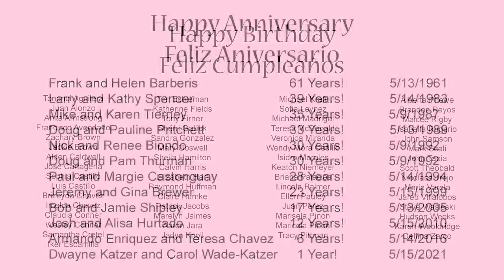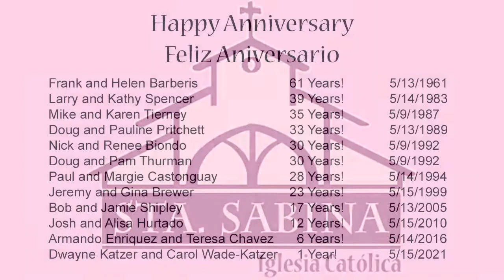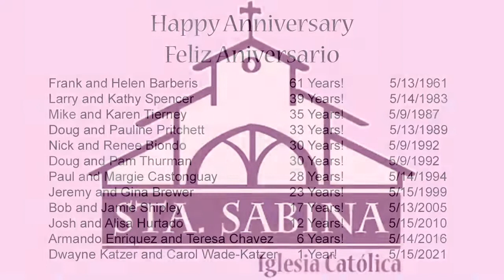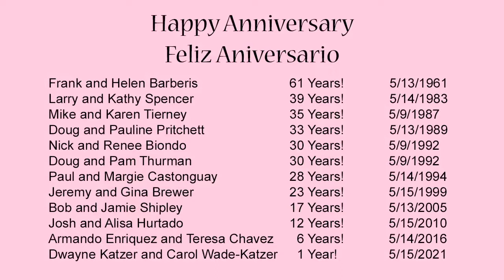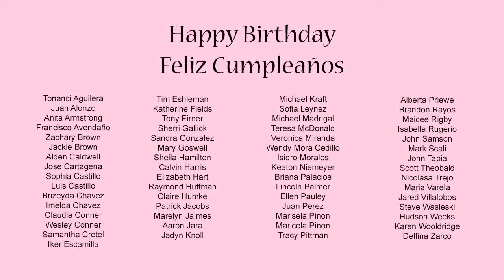Misa Dominical: Cuarto Domingo de Pasqua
8 de mayo de 2022